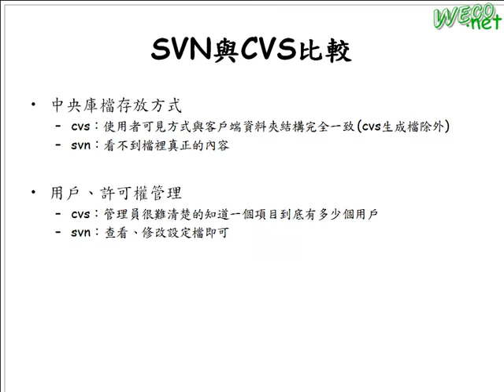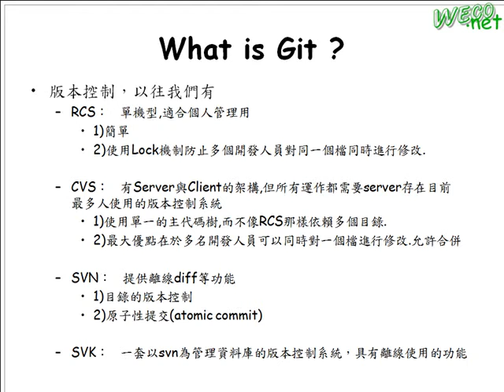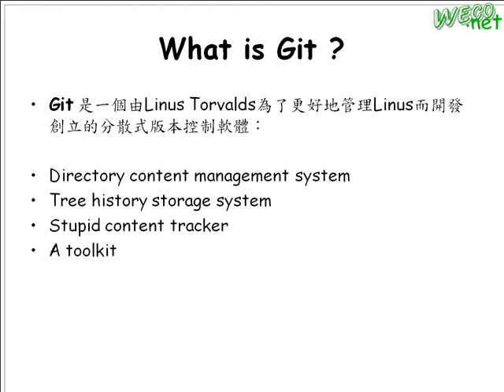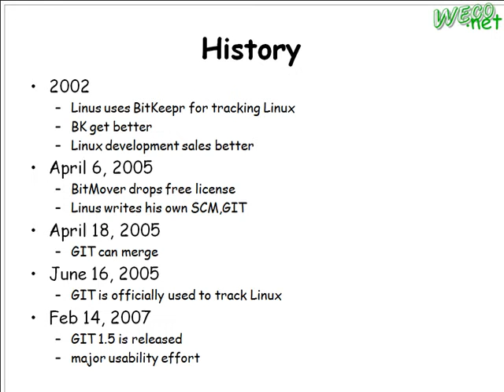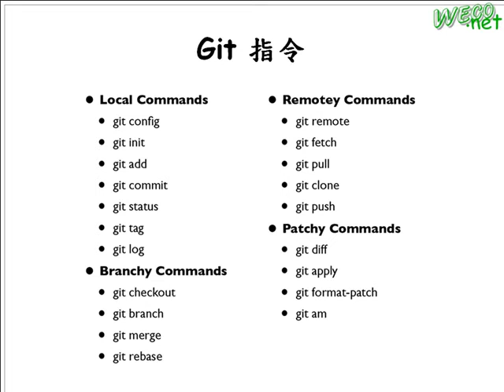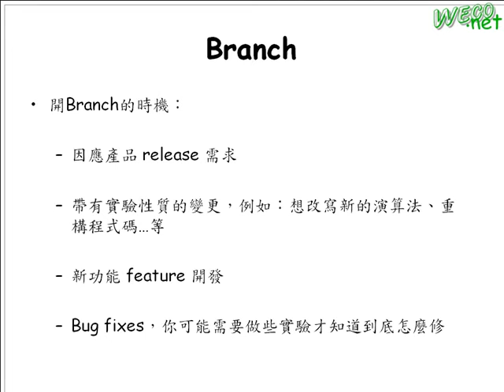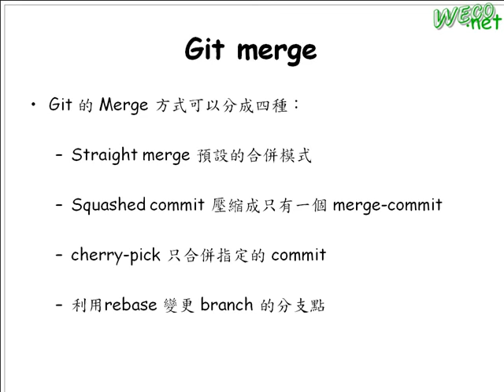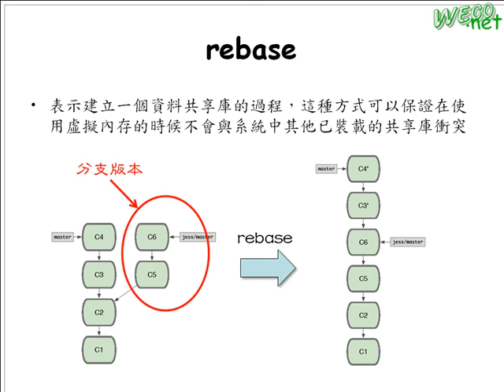2009.07.21 SLC@Weco - 9: Git / GitHub / OpenFundry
演講者: 李宗熹
演講內容: Git / GitHub / OpenFundry